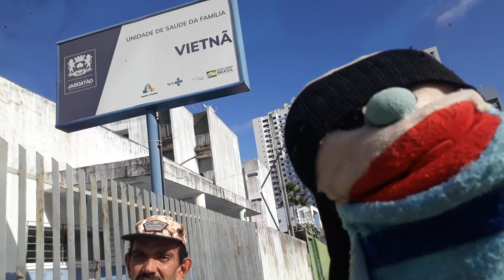USB /Vietnã /piedade: cidadão disse que a compesa fez ligação e posto não usa mais carro pipa